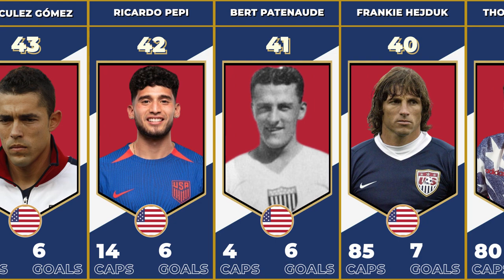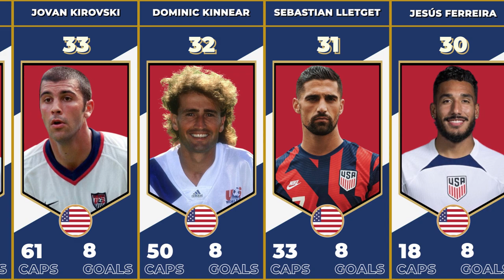TOP 50: USA ALL TIME TOP SCORERS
Discover the iconic figures who have paved the way for American soccer greatness in our thrilling countdown of the top 50 all-time leading scorers! From historic goals to monumental achievements, this video celebrates the remarkable talents who have left an indelible mark on the American game. Join us as we delve into the electrifying goal-scoring exploits, memorable moments, and inspiring journeys of these legendary players. From national team heroes to standout performers in domestic leagues, witness the extraordinary impact they have had on American soccer. Don't miss this captivating tribute to the top scorers who have fueled the passion and growth of soccer in the United States!

Battleground.

Clint Dempsey
Landon Donovan
Jozy Altidore
Eric Wynalda
Brian McBride
Joe-Max Moore
Christian Pulisic
Eddie Johnson
Bruce Murray
Earnie Stewart
DaMarcus Beasley
Michael Bradley
Cobi Jones
Gyasi Zardes
Carlos Bocanegra
Bobby Wood
Clint Mathis
Marcelo Balboa
Chris Wondolowski
Weston McKennie
Brian Ching
Jordan Morris
Frank Klopas
Paul Arriola
Peter Vermes
Eddie Lewis
Josh Wolff
Hugo Pérez
Alexi Lalas
Jesús Ferreira
Sebastian Lletget
Dominic Kinnear
Jovan Kirovski
Tab Ramos
Eddie Pope
Claudio Reyna
Brenden Aaronson
Roy Wegerle
Thomas Dooley
Frankie Hejduk
Bert Patenaude
Ricardo Pepi
Hérculez Gómez
Ante Razov
Taylor Twellman
Ben Olsen
Mix Diskerud
Sacha Kljestan
Oguchi Onyewu
John Harkes